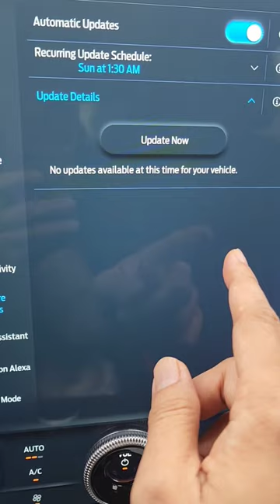Ford Power Up fixing update radio preset problem